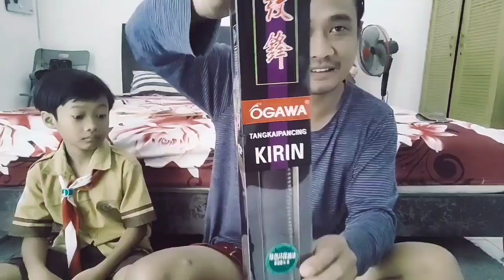Unboxing joran tegek OGAWA KIRIN